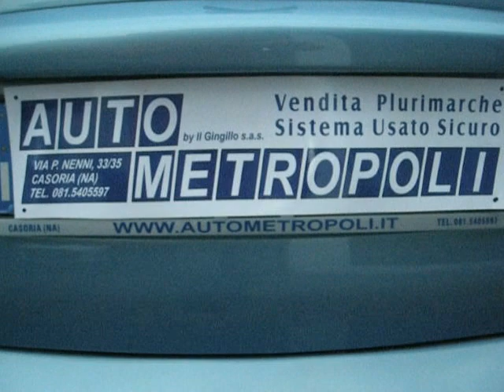Citroen C3 Pluriel 1 4 Techno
CITROEN C3 1.4 Pluriel  Pack Techno Anno 2005
KM 69000 Colore Azzurro chiaro metallizzato
Benzina. Garanzia 12 MESI
Dotazioni e Accessori:
Clima
4  Airbag SRS
Gomme nuove
Autoradio CD com.al volante
Servosterzo
Cappotte elettrica
ABS Chiusure centralizzate
Fendinebbia
Vetri  elettrici
Prezzo euro: Auto venduta - Cars sold - Voitures vendues